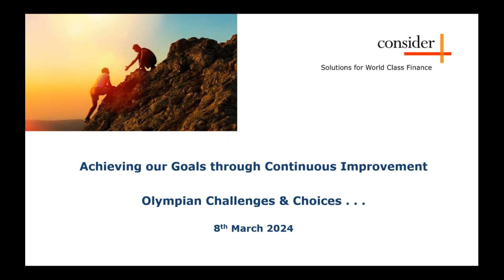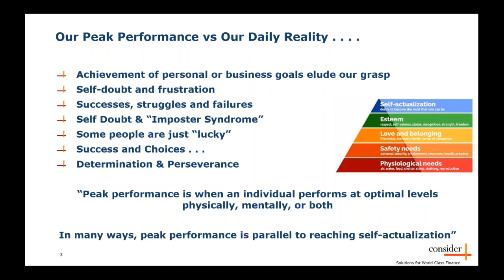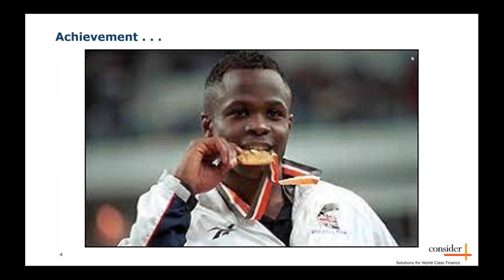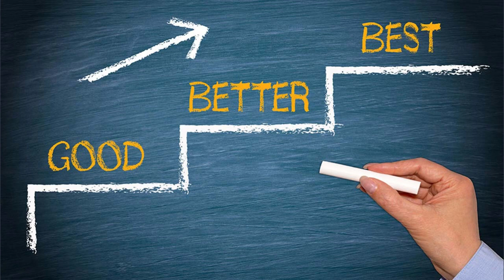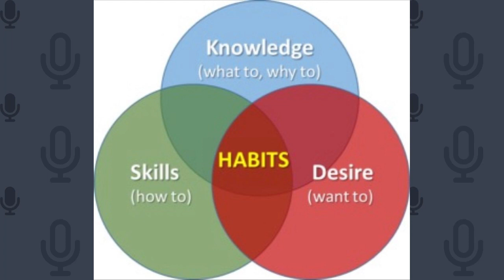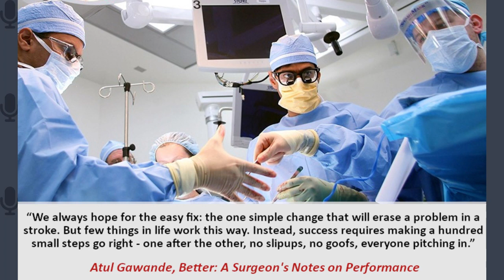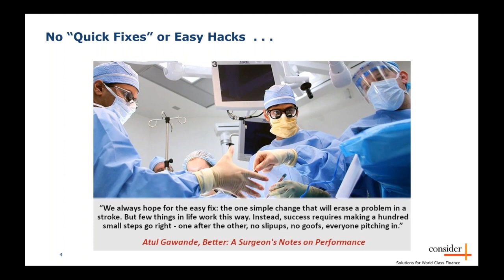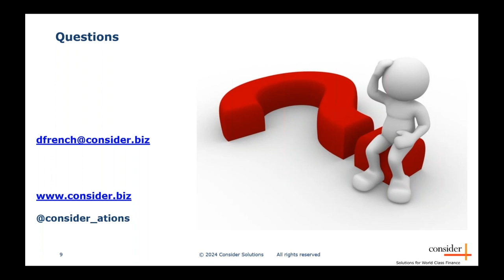Double Olympian & World Champion, Daniel Caines - Achieving our Goals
We all suffer from self-doubt and frustration when goals elude our grasp.

Daniel Caines overcame a series of challenges to eventually win World, European and Commonwealth 400m athletics titles, competing in 2 Olympics.

He joined us to share his personal experiences of successes, struggles and failures that resonate in a world where we are led to believe that successful people are just “lucky”.

Mindset, Perseverance, Resilience and the power of Choices . . .

“Peak performance is when an individual performs at optimal levels physically, mentally, or both. In many ways, peak performance is parallel to reaching self-actualization”.